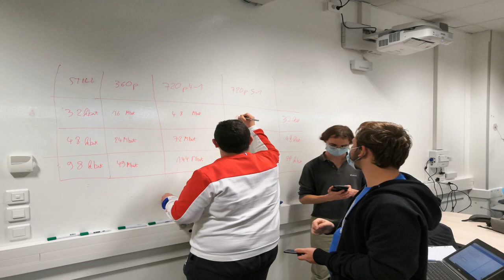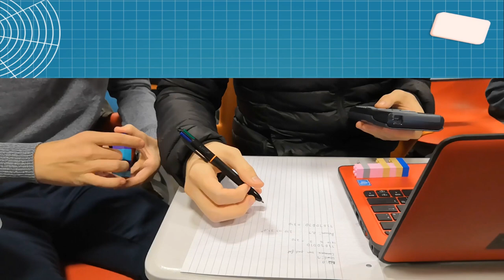Une séance de travaux dirigés au Learning-Lab de l'IUT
DUT Réseaux et Télécoms, 1ère année.
Module M1108